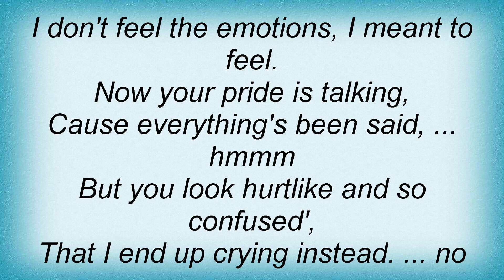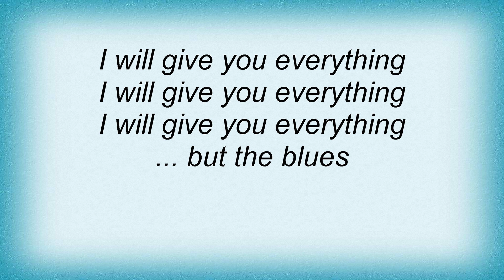Beverley Craven - Everything But The Blues Lyrics_1